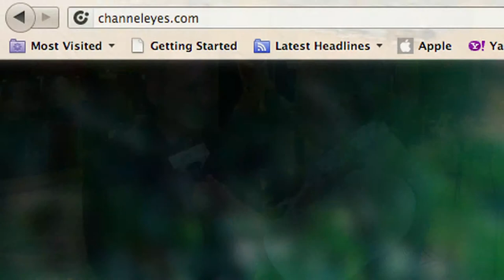Harry Brelsford speaks with Bob Godgart from Channel Eyes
Harry Brelsford of SMB Nation interviews Bob Godgart from ChannelEyes.

On September 30, 2011 ChannelEyes unveiled they are putting together a Channel specific social network, which is both free and secure. The first social network of its kind, ChannelEyes is sure to invigorate the conversation between suppliers and respective groups such as Channel Partners, integrators, dealers and agents.

For Partners in the Channel community, ChannelEyes.com will be a social hub where anyone can access new channel information at any time. Partners who join the network can choose the programs they'd like to follow, filter the information they want to share, and easily construct social conversations around this content.

For supplies like vendors, distributors, associates, franchises and other players in the Channel ecosystem, it will become a place where they can engage with their entire channel. Organizations will be able to target relevant people at opportune times and the net result will be better engagement and sell-through.

ChannelEyes is the innovation of Bob Godgart, a renowned industry veteran and current Chairman of CompTIA. Bob was a pioneer in Cloud Computing, and spent the last 11 years automating the way Channel Partners operate their business. His focus has now turned to optimizing how they communicate. Godart's vision is to make a "ridiculously simple and secure way to engage all Channel Partners."

In their Channel research, the Gartner Group found that social communication and collaboration are in the Top 5 Strategic Technology Areas for 2011. Conventional avenues such as email, newsletters and Portals are rapidly being replaced by social conversations across peer networks.

The ChannelEyes team has spoken with hundreds of Channel Partners and they agree it's virtually impossible to continually read and disseminate industry information. To put it into perspective, only 5% use vendor portals and less than 17% open vendor emails. "This is a big problem!" states Godart, "and ChannelEyes is going to fix that.

Varvid.tv was founded on the same principles of ChannelEyes, to aggrandize the communication and sharing in the Channel community. We're excited to see ChannelEyes making a concerted effort to connect community members and provide them with a platform to share aggregated content in a format that's easy to access and navigate.